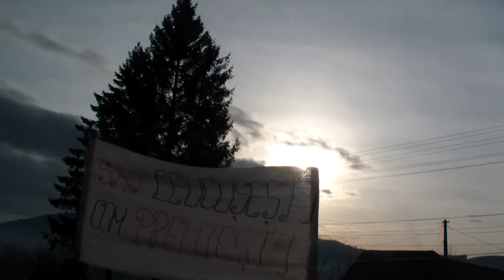traditii din Leucusesti 2011-2012